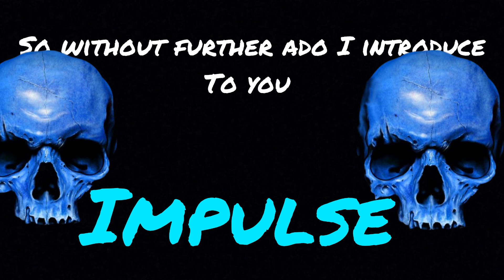Building a 20 inversion coaster - planet coaster